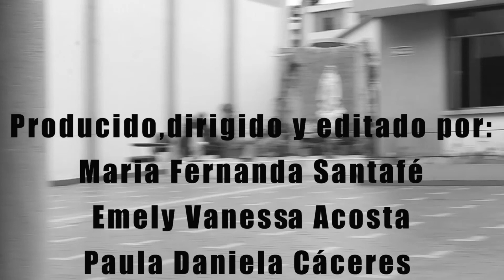Arrugas en el alma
-Maria Fernanda Santafe.
-Emely Vanessa Acosta.
-Paula Daniela Cáceres